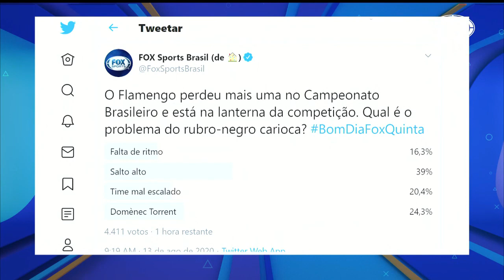ATLÉTICO GO DOMINOU O FLAMENGO | FLAMINGO FOI ATROPELADO • ÚLTIMAS NOTÍCIAS DO FLAMENGO DE HOJE